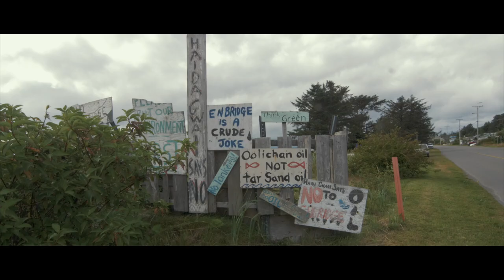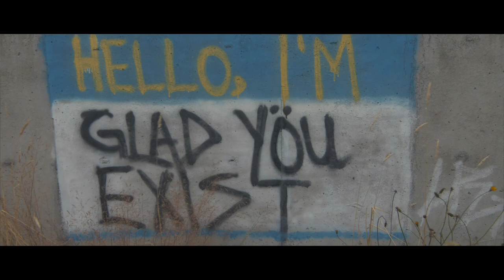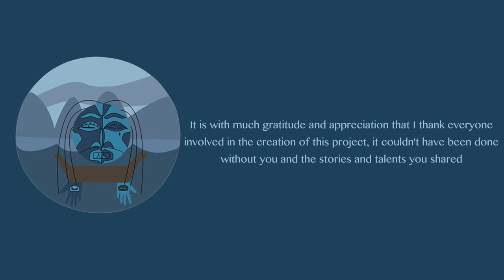Jaadaalang Dagwiiyas - Strong Haida Women